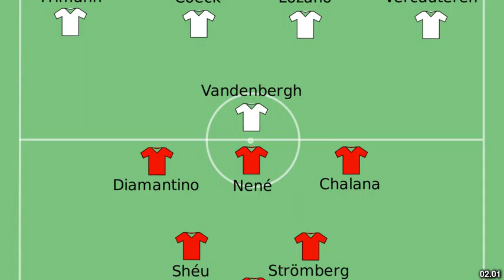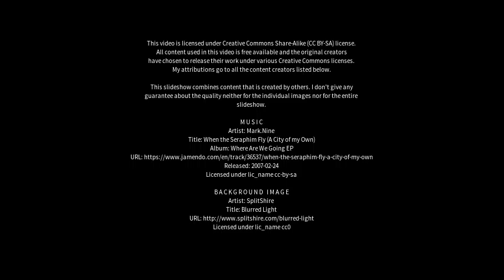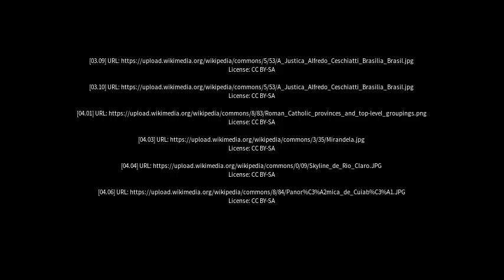Best places to visit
Best places to visit - Diamantino (Brazil) Best places to visit - Slideshows from all over the world - City trips, nature pictures, etc.